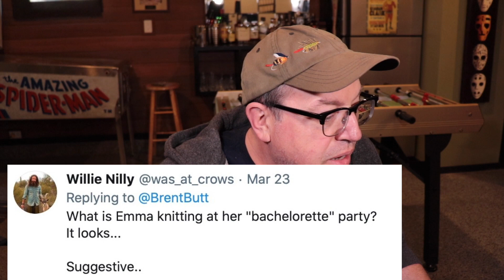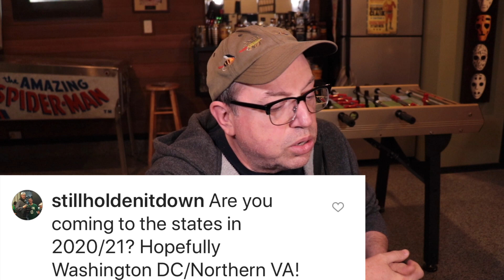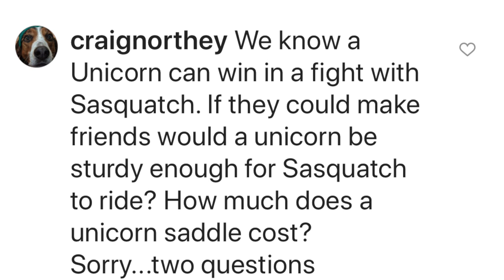Comedian BRENT BUTT answers viewer questions, in this episode of THE BUTTPOD.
Brent Butt answers viewer questions about Corner Gas, Standup Comedy, Geography, Food, more food, snacks... so many food questions!!!